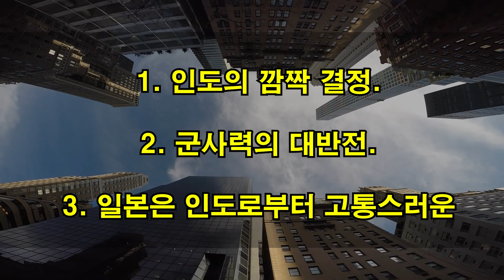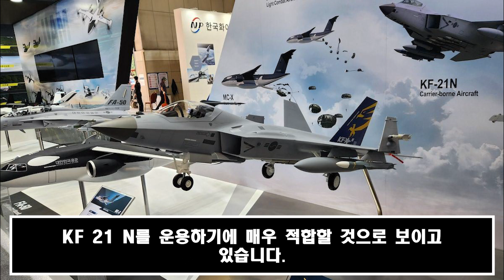인도 총리의 충격적인 '선언'은 일본을 공포에 떨게 했다. "제 꿈은 한국의 군사기술력을 보유하는 것입니다... 한국과 협력할 수 있는 걸림돌이 되는 일본을 없애라."